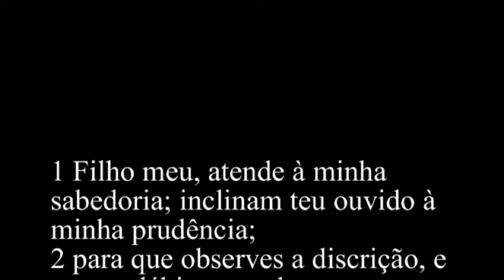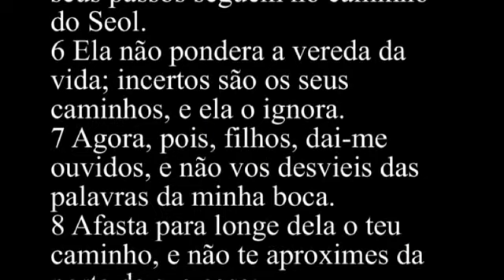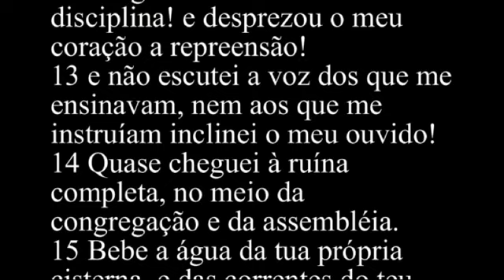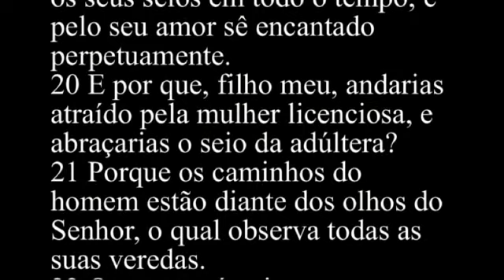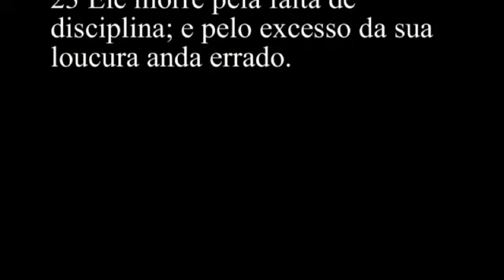Provérbios 5 - Bíblia Sagrada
1 Filho meu, atende à minha sabedoria; inclinam teu ouvido à minha prudência;
2 para que observes a discrição, e os teus lábios guardem o conhecimento.
3 Porque os lábios da mulher licenciosa destilam mel, e a sua boca e mais macia do que o azeite;
4 mas o seu fim é amargoso como o absinto, agudo como a espada de dois gumes.
5 Os seus pés descem à morte; os seus passos seguem no caminho do Seol.
6 Ela não pondera a vereda da vida; incertos são os seus caminhos, e ela o ignora.
7 Agora, pois, filhos, dai-me ouvidos, e não vos desvieis das palavras da minha boca.
8 Afasta para longe dela o teu caminho, e não te aproximes da porta da sua casa;
9 para que não dês a outros a tua honra, nem os teus anos a cruéis;
10 para que não se fartem os estranhos dos teus bens, e não entrem os teus trabalhos na casa do estrangeiro,
11 e gemas no teu fim, quando se consumirem a tua carne e o teu corpo,
12 e digas: Como detestei a disciplina! e desprezou o meu coração a repreensão!
13 e não escutei a voz dos que me ensinavam, nem aos que me instruíam inclinei o meu ouvido!
14 Quase cheguei à ruína completa, no meio da congregação e da assembléia.
15 Bebe a água da tua própria cisterna, e das correntes do teu poço.
16 Derramar-se-iam as tuas fontes para fora, e pelas ruas os ribeiros de águas?
17 Sejam para ti só, e não para os estranhos juntamente contigo.
18 Seja bendito o teu manancial; e regozija-te na mulher da tua mocidade.
19 Como corça amorosa, e graciosa cabra montesa saciem-te os seus seios em todo o tempo; e pelo seu amor sê encantado perpetuamente.
20 E por que, filho meu, andarias atraído pela mulher licenciosa, e abraçarias o seio da adúltera?
21 Porque os caminhos do homem estão diante dos olhos do Senhor, o qual observa todas as suas veredas.
22 Quanto ao ímpio, as suas próprias iniqüidades o prenderão, e pelas cordas do seu pecado será detido.
23 Ele morre pela falta de disciplina; e pelo excesso da sua loucura anda errado.